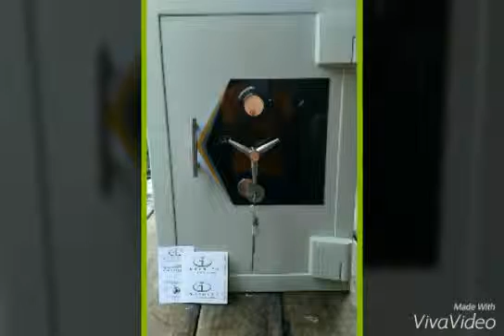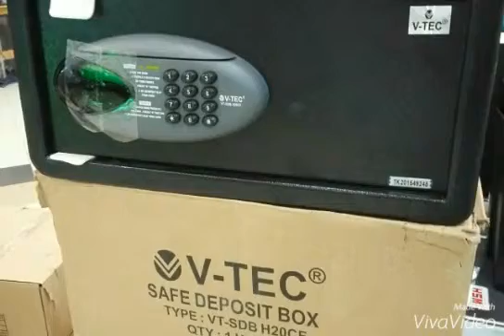081233057622, Harga Brankas Murah Sidoarjo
Harga Brankas Murah  Sidoarjo
Distributor Brankas Murah Sidoarjo
Jual Brankas Murah  Sidoarjo
Service Brankas Murah  Sidoarjo
Toko Brankas Murah Sidoarjo

Showroom: Giant Maspion Teknologi (Mastech) Jl. Ayani, Surabaya.
Siap melayani Pengiriman keseluruh wilayah Indonesia.
Untuk informasi dan pemesanan hubungi:
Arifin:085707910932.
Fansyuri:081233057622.